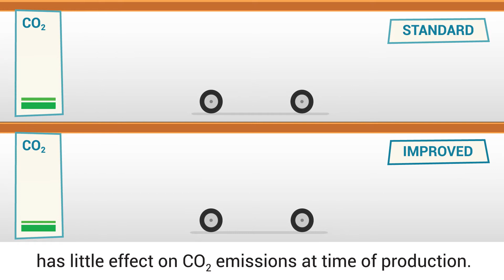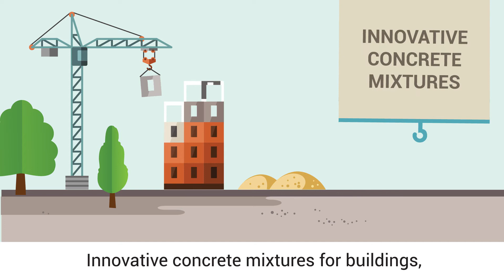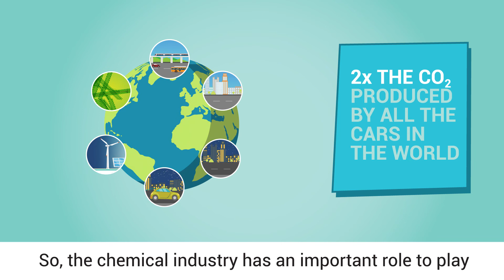Measuring how chemicals contribute to our low carbon future - ICCA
ICCA has created a short film elaborating how the intelligent use of chemicals can help avoid CO² emissions throughout the life cycle of many products and industries.

The film is part of a package of new materials including guidelines, case studies (summaries and technical documents) and ICCA/WBCSD guidance on the measurement of avoided emissions
"Measuring how chemicals contribute to our low-carbon future" is a three-minute animation which focuses on the importance of measuring how chemicals can contribute to avoid emissions across a series of key applications -  buildings, transport, renewable power and food packaging - in a full life cycle perspective.

The animation also presents the findings of the study on global avoided emissions figures potentially achievable by 2030, carried out earlier this year by leading international energy and climate consultancy, Ecofys .  The materials will be used as a part ICCA's communications outreach on the sector's potential to contribute to emissions reductions.